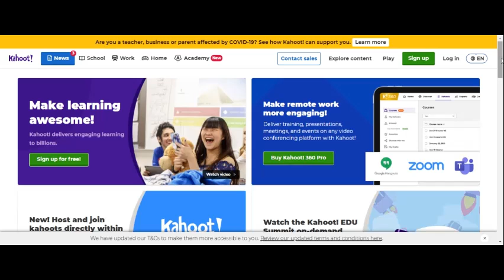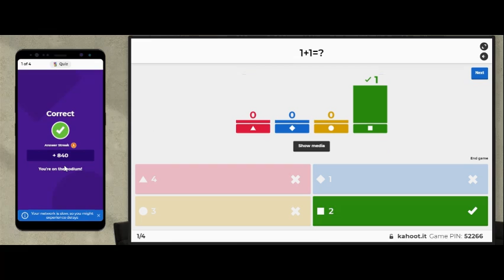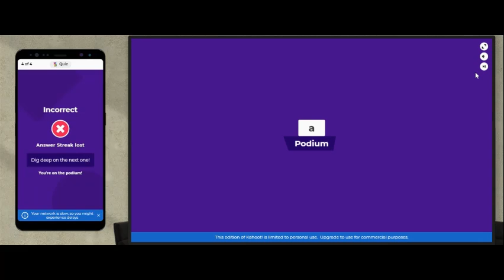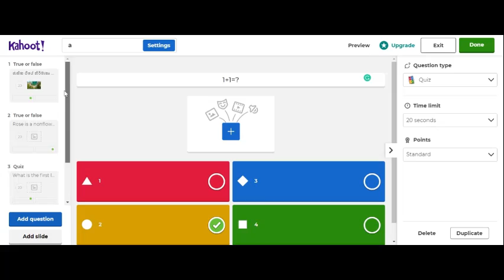Google Forms නැතුව Kahoot Online ✓ Easiest way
Sign in for this
Use this to play one

💫Special Notice💫
I will make a video to teach you how to make one with awesome 👌 trick but it is only I get +10 like
please give a support

special one for who watching films

ttps://youtu.be/Jup3JrFy4Fw